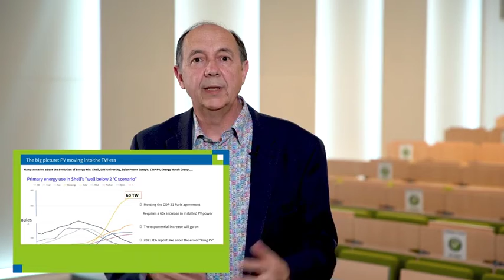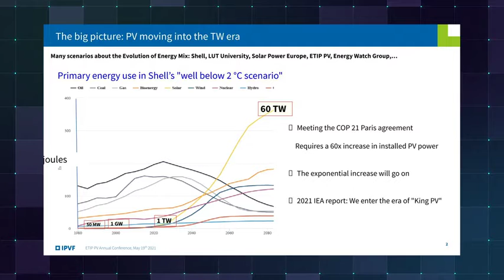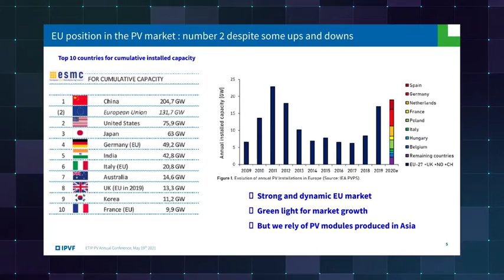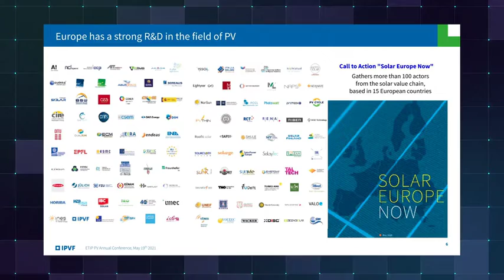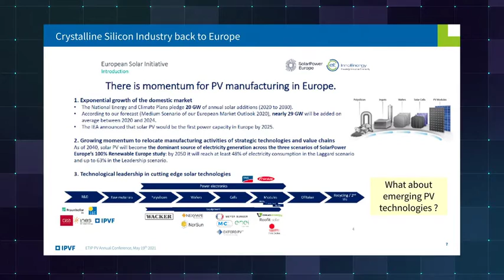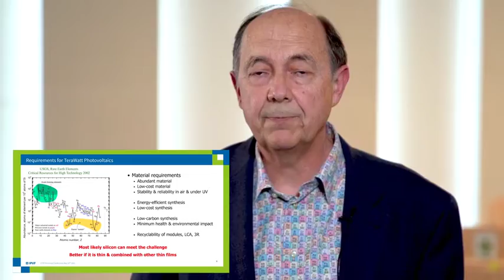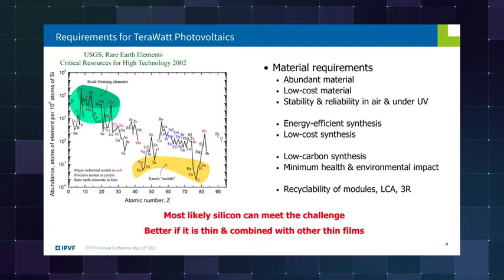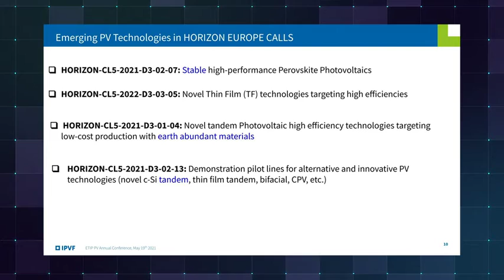State-of-the-art and challenges of emerging PV technologies in Europe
ETIP PV 2021 Conference: Pere Roca i Cabarrocas, IPVF, EPKA